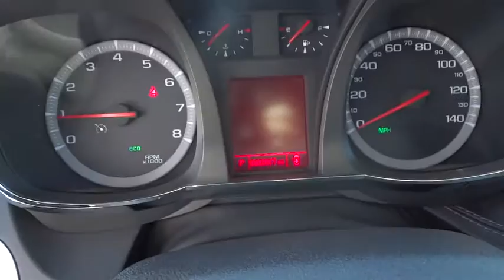2016 GMC Terrain Inland Empire, Redlands, Yucaipa, San Bernardino, Highland, CA 26037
2016 GMC Terrain

301 E. Redlands Blvd